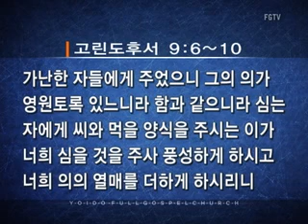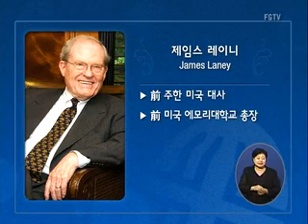심은대로 거둔다 [조용기목사-동영상] 2014-06-08